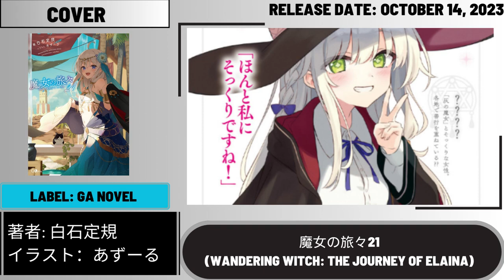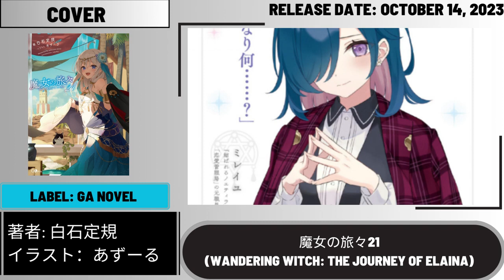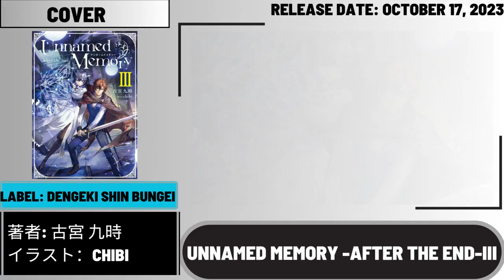Unveiling the Hottest Must-Read Novels of Mid-October 2023!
📚🎉 Get ready, light novel enthusiasts! This October, GA Bunko is releasing a lineup of titles that will blow your mind! 🎉📚

In this video, we'll be diving into the exciting world of each new release, giving you a sneak peek of what to expect. From thrilling adventures to heartwarming tales, there's something for everyone in this month's selection. 📖💫